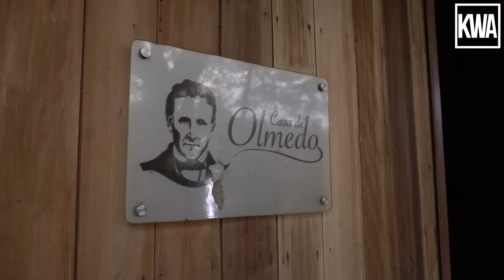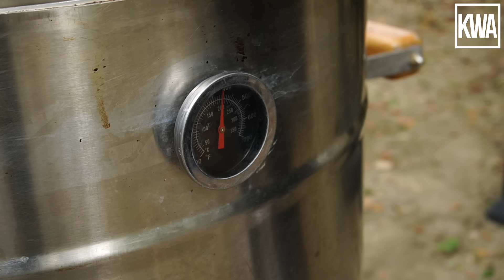Costillas al BARRIL | Don Cruz | KWA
Cocinamos junto a Julio Cruz unas deliciosas costillas al BARRIL
Redes de Don Cruz:

Consigue tu Barril AQUI:
Barril de Barrel Grill